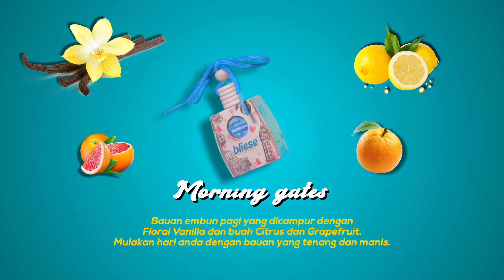5 HARUMAN BARU!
Wahh!! Bau baru dah keluar!!
Untuk pengetahuan korang 5 nama haruman ni semua diinspirasikan dari 5 orang terkaya di dunia.
Setiap satu mempunyai bauan unik yang tersendiri.
Jom tonton video ni untuk tahu lebih lanjut!
P/S: Favourite korang yang mana satu?